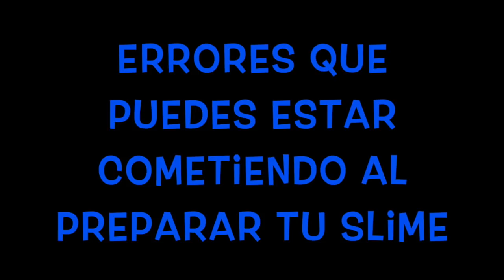4 Recetas para hacer Slime **SIN BORAX + TIPS